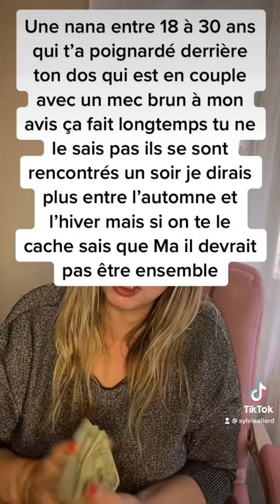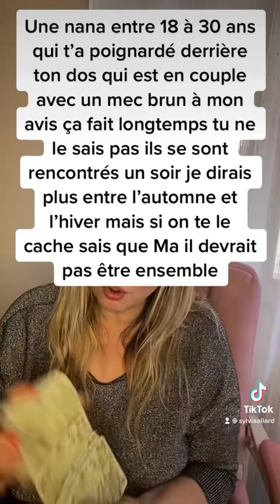Elle t’a manipulé et trompé avec un homme enfin ces lui qui s’amuse avec elle